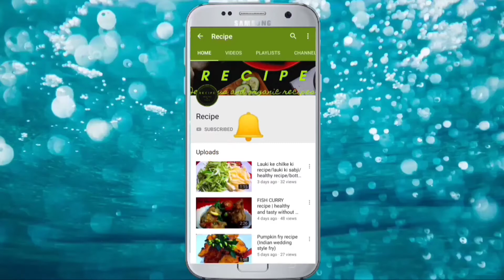Banana Flower With Chicken Recipe|Koldil Chicken Recipe|How To Make Chicken With Banana Flower.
Banana Flower With Chicken Recipe is very healthy recipe|In Assamese it's called Koldil Chicken Recipe|In this video we have learnt How To Make Chicken With Banana Flower.This
flower with chicken recipe is easy to prepare.banana flower is full of vitamins.the cooking method has been given in this video step by step.

CONTENT COVERED:-

1.how to make banana flower with chicken
2.banana flower chicken recipe
3.koldil and chicken recipe
4.banana flower recipe